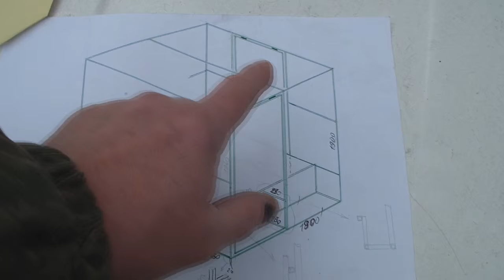Самодельная будка на прицеп Мытищи чертеж